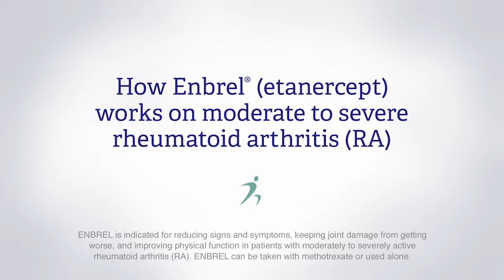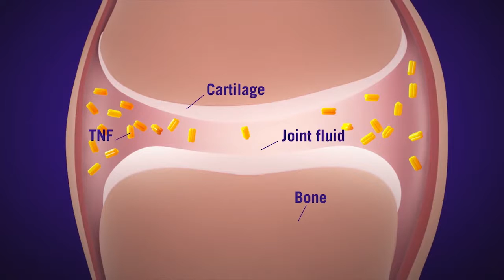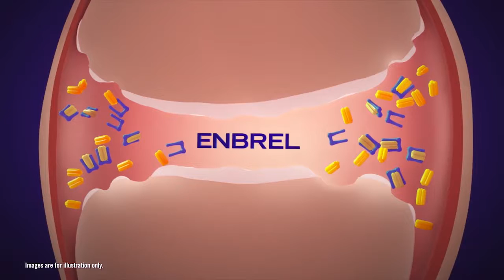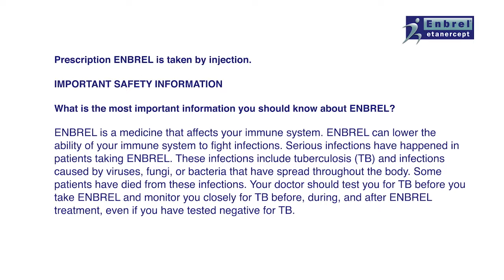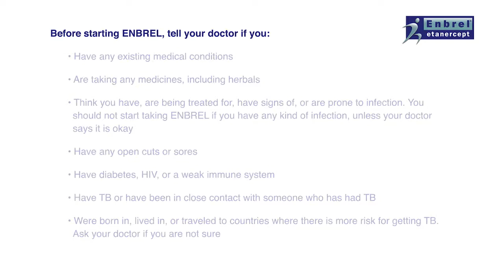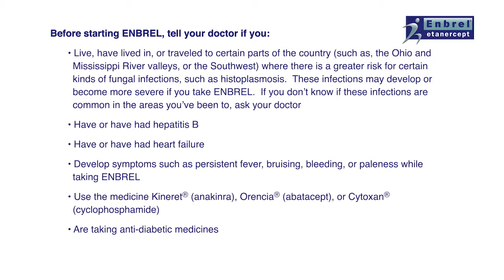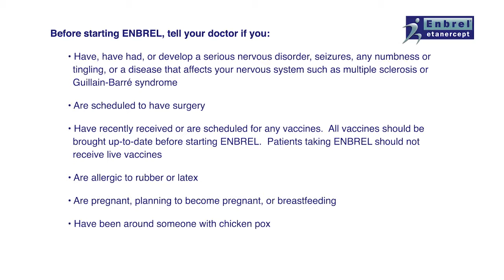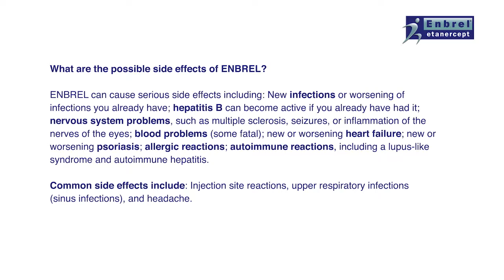Enbrel® (etanercept) Mechanism of Action in RA